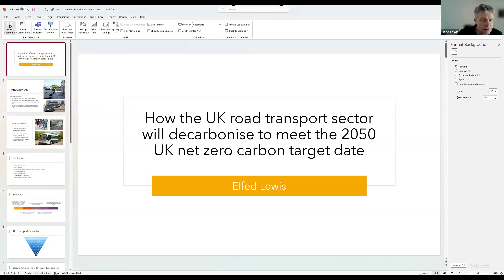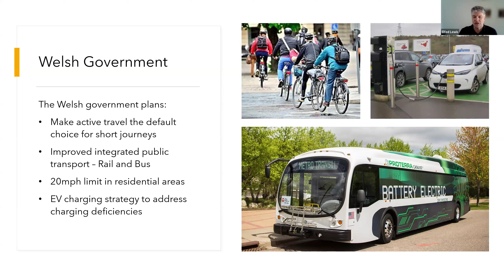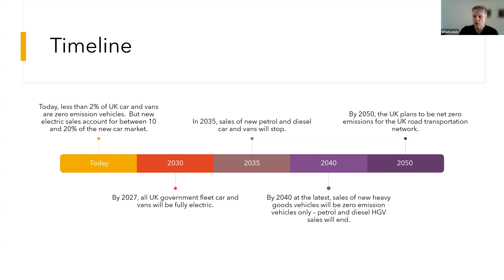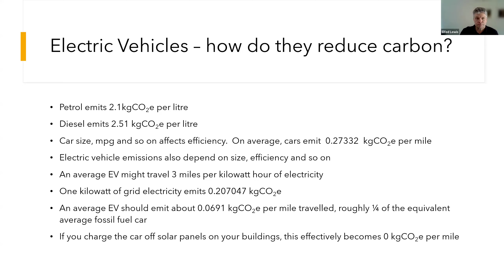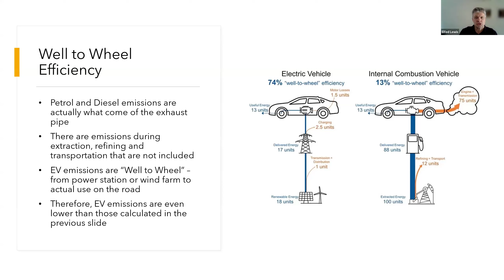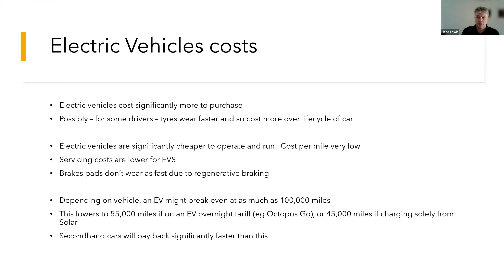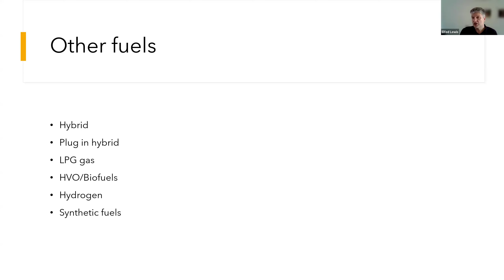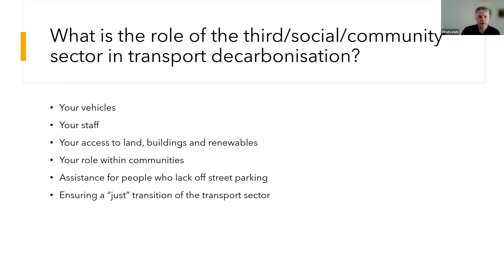Cludiant / Transport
Sgroliwch i lawr am saesneg / Scroll down for english

Sut mae datgarboneiddio trafnidiaeth?
Mae allyriadau o'r rhan fwyaf o geir ar y ffordd heddiw tua 1.7
tunnell o CO2 y flwyddyn ar gyfartaledd. Mae 1.7 tunnell o CO2yn cyfateb i rhwng 15 ac 20% o allyriadau carbon personcyffredin bob blwyddyn. Wrth i ni ddatgarboneiddio ein sefydliadau, bydd cyfran trafnidiaeth ein sefydliadau yn cynyddu os na chaiff ei drin.

Yn y sesiwn hon, byddwn yn edrych ar y technolegau sydd ar gael heddiw ar gyfer mynd i'r afael ag allyriadau trafnidiaeth. Sut rydym yn mesur beth yw cyfran trafnidiaeth ein hallyriadau heddiw? A pha gynlluniau allwn ni eu rhoi ar waith i leihau allyriadau carbon trafnidiaeth ein sefydliad yn y dyfodol? Beth yw manteision ac anfanteision y technolegau datgarboneiddio trafnidiaeth sydd gennym heddiw? A pha dechnolegau newydd a allai fynd i'r afael â'r manteision a 'r anfanteision hyn yn y dyfodol?

Dysgwch bopeth am ddatgarboneiddio trafnidiaeth gydag Elfed Lewis – a arferai fod yn rheolwr datgarboneiddio trafnidiaeth yng Ngwasanaeth Ynni Llywodraeth Cymru, ac sydd bellach yn ymgynghorydd annibynnol yn canolbwyntio ar ddatgarboneiddio adeiladau a thrafnidiaeth.

How do we decarbonise transport? Emissions from most cars on the road today average at about 1.7 tonnes of CO2 per year. 1.7 tonnes of CO2 equals between 15 and 20% of the average person’s carbon emissions every year. As we decarbonise our organisations, the transport share of our
organisations carbon emissions will shoot up if left unaddressed.

In this session, we will look at the technologies available today for addressing transport emissions. How do we measure what the transport share of our emissions is today? And what plans can we put in place to decrease our organisation’s future transport carbon emissions. What are
the advantages and disadvantages of the transport decarbonisation technologies we have today? And what new technologies might address these advantages and disadvantages in the future?

Learn all about transport decarbonisation with Elfed Lewis – formerly transport decarbonisation manager at the Welsh Government Energy Service, and now an independent consultant focusing on building and transport decarbonisation.